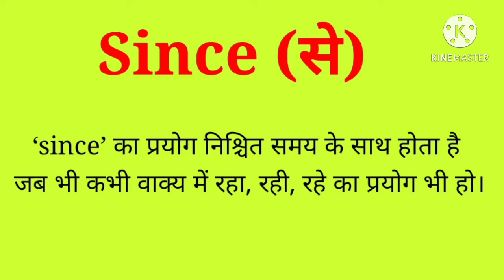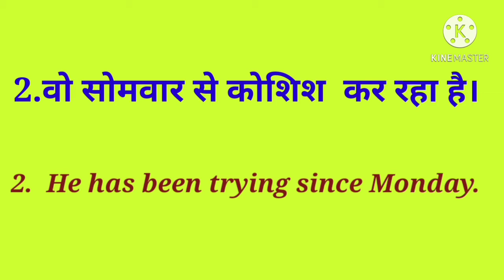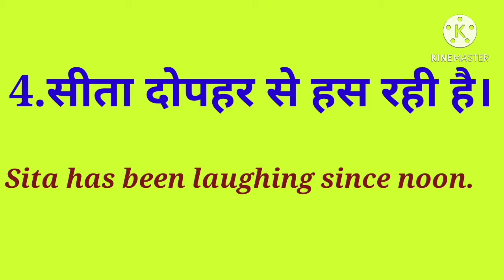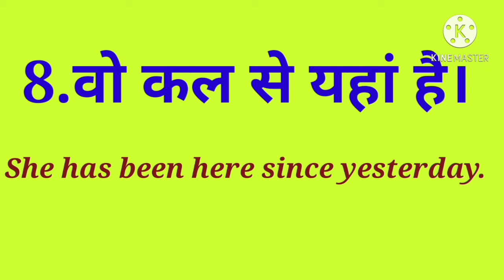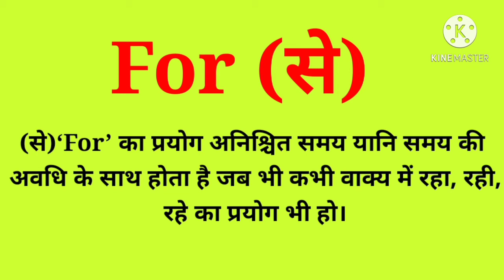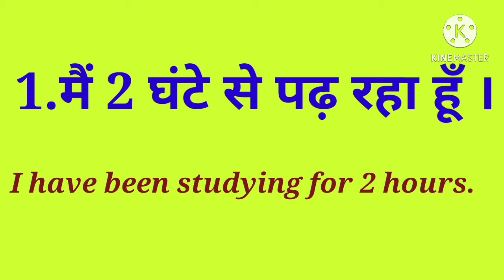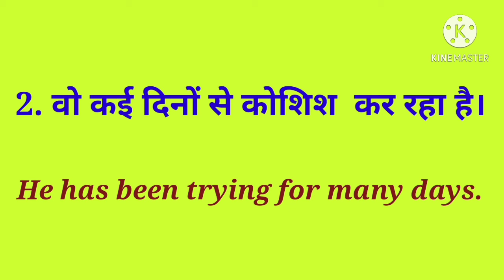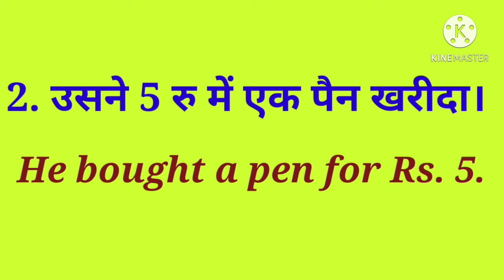Preposition in English grammar । For & Since । SSC cgl, chsl ,upse, for all exam । Part 12 ।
Preposition for kids
Preposition excerise in Hindi to English
English grammar with Zeenat
# speak English with Zeenat
# How to speak English
Teaching English with Zeenat
# How to use proposition in English grammar
# preposition excerise in Hindi